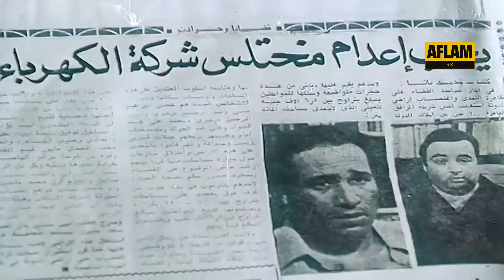الفيلم الكوميدي المصري |فيلم خمسة فى الجحيم | بطولة سعيد صالح و يونس شلبي | جودة عالية 4k